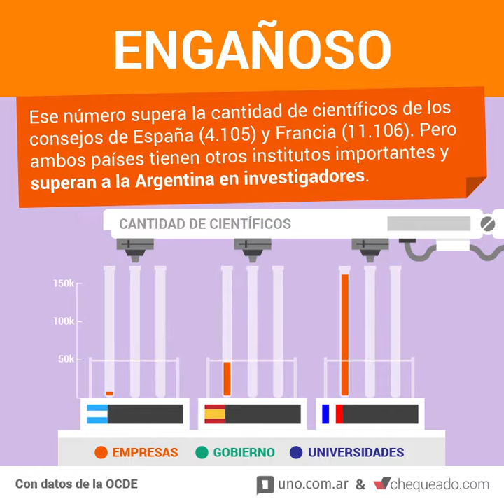Barañao: “En el Conicet fijamos un tope de investigadores, más alto que en Francia o España”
Este es nuestro resumen VISUAL de la verificación de la frase de Barañao en Chequeado